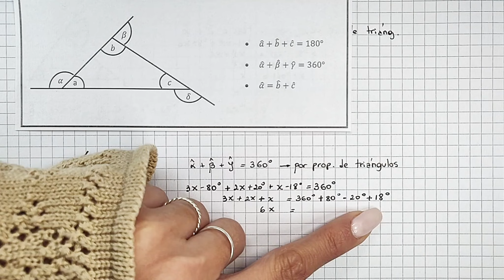TRIÁNGULOS- Cómo calcular sus ángulos a partir de sus características y propiedades - Parte 4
Acá les traigo otro ejemplo de cómo calcular los diferentes ángulos interiores y exteriores de un triángulo a partir de sus características y propiedades fundamentales.
Les enseño cómo plantear una ecuación para calcular el valor de la incógnita y así luego poder calcular el valor de los ángulos desconocidos.
También usaremos las propiedades de ángulos complementarios, adyacentes y opuestos por el vértice.

Si es la primera vez que ves uno de mis vídeos te invito a que te unas a mi canal haciendo clic al botón de "Suscribirse al canal" y actives "La Campanita de Notificaciones", para más vídeos de ayuda como este.🙌

Tu apoyo es muy importante para mí y para que mí canal siga creciendo..